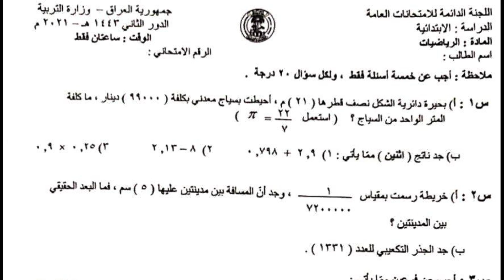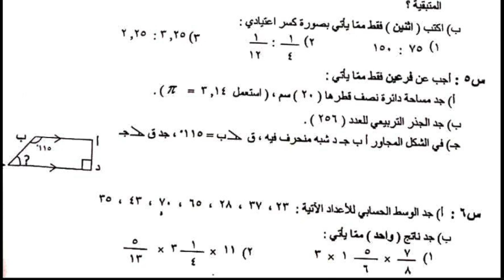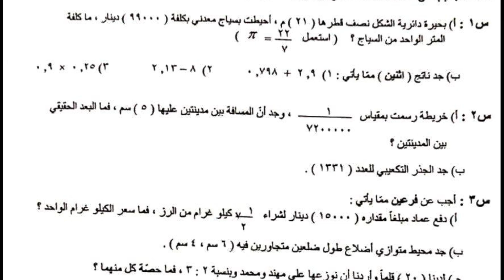اسئلة الرياضيات مع الاجوبة السادس الابتدائي 2021 الدور الثاني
اسئلة رياضيات سادس ابتدائي ٢٠٢١ دور ثاني الامتحان الوزاري

حل اسئلة رياضيات سادس ابتدائي ٢٠٢١ دور ثاني الامتحان الوزاري

هذا رابط مدونتي الرسمي على الانترنت
تطبيق موقعي الرسمي
هذا رابط القناة الرسمية مالتي على الفيس بوك